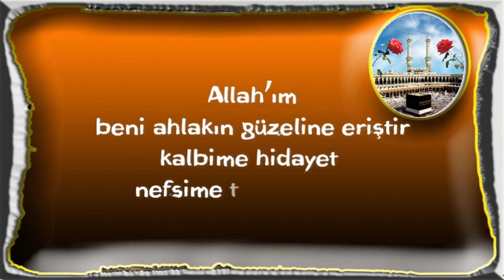Allah'ımbeni ahlakın güzeline eriştir